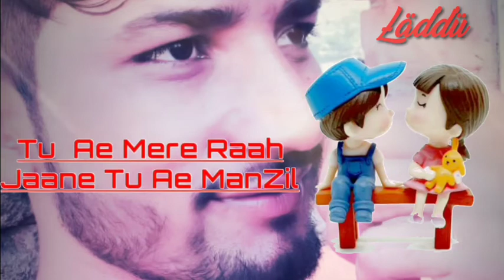Esare teri karti nigah HR SONG 2020